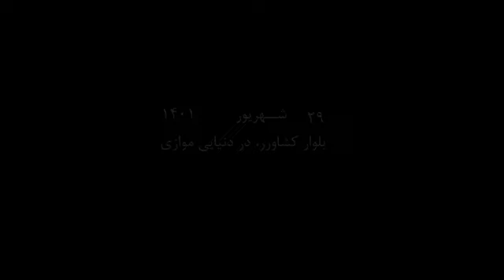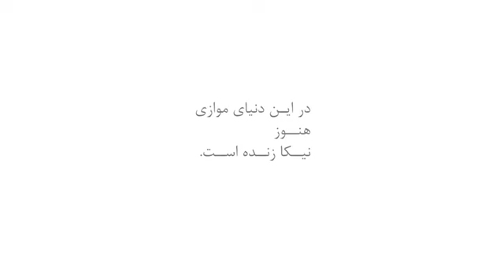در این دنیای موازی با آذرخش اهورایی هنوز نیکا زنده است